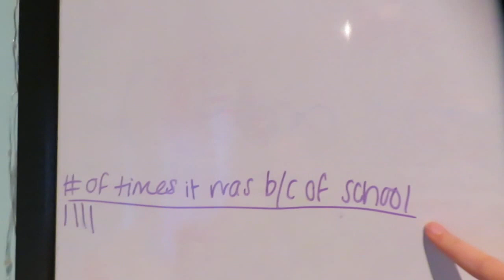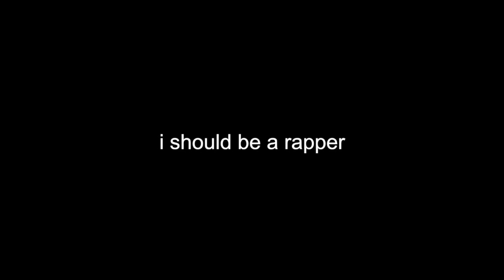therapy thursday! plus a goodwill haul with dee!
my friend and i went to goodwill where i regretted my purchases and then went a lil crazy after but ya know what i'm all good now :)